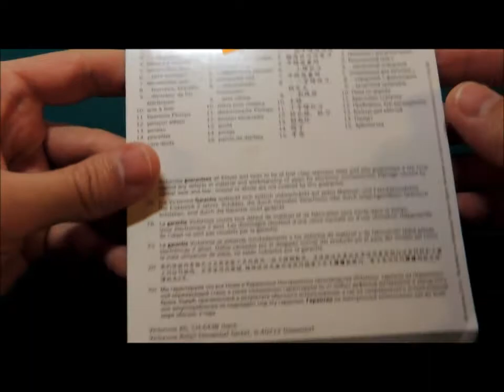Victorinox Evogrip S18 - Video N° 16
Usos:
1.- Hoja grande.
2.- Destornillador de punta plana grande con
3.- Abrebotellas.
4.- Doblador de alambre.
5.- Abrelatas con
6.- destornillador plano pequeño.
7.- Lima de uñas.
8.- Limpia uñas.
9.- Destorniollador Philips.
10.- Punzón escariador con ojal.
11.- Palillo de dientes.
12.- Pinzas.
13.- Anilla llavero.
14.- Tijeras con filo microdentado.
15.- Sierra para madera

Alto 23mm
Ancho 27mm